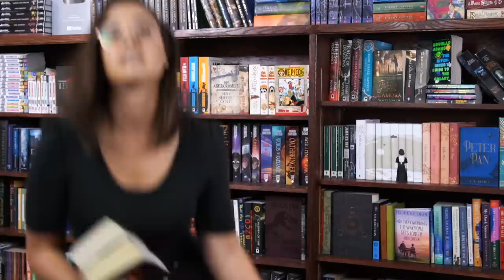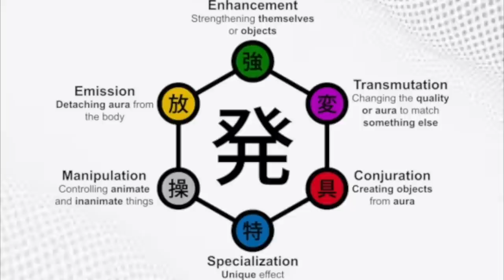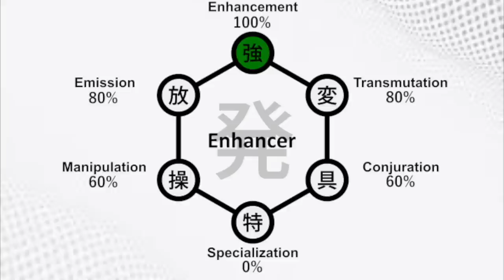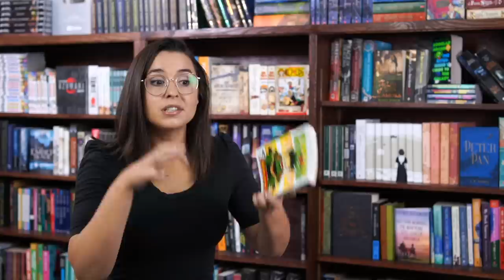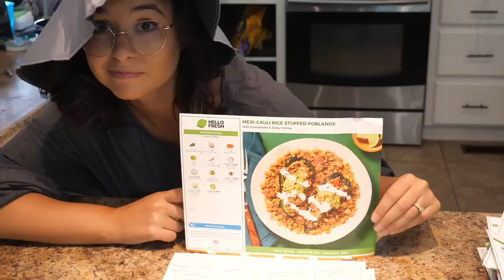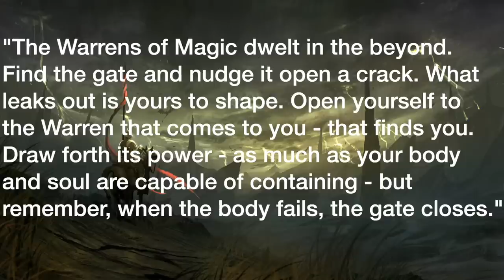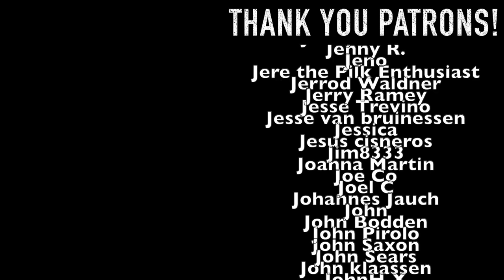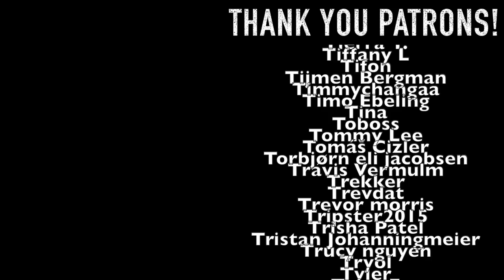My Favorite Magic Systems